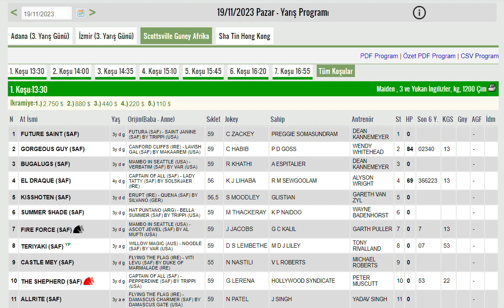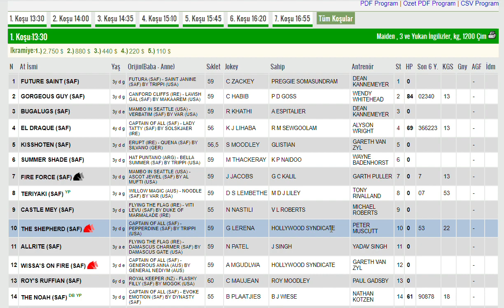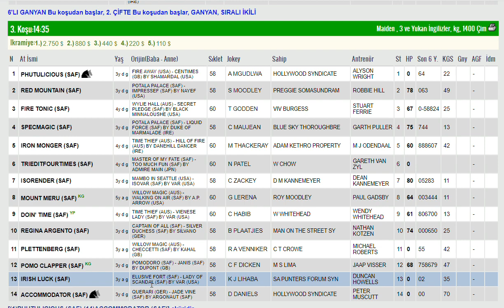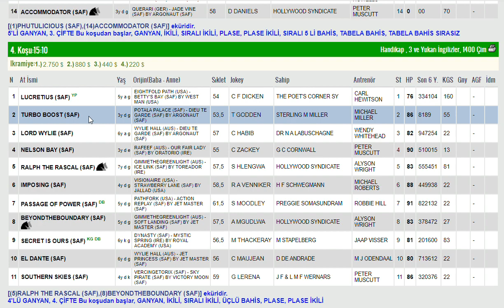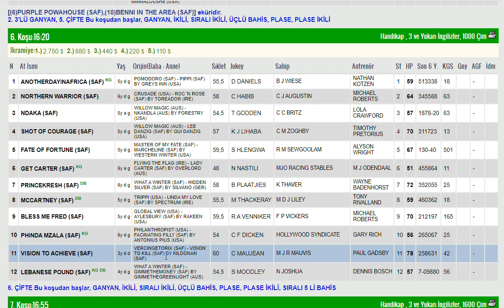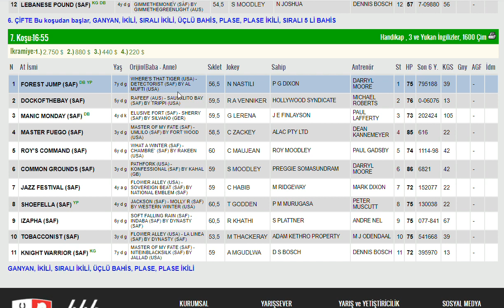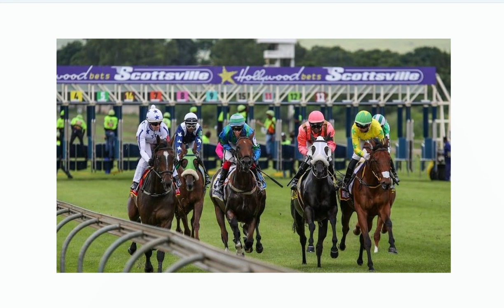19 KASIM 2023 SCOTTSVILLE GUNEY AFRIKA ALTILI GANYAN TAHMINLERI-TJK YURT DIŞI AT YARIŞLARI (PAZAR)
#19 KASIM 2023 SCOTTSVILLE GUNEY AFRIKA 6'LI GANYAN TAHMİNİ
#19 KASIM 2023 SCOTTSVILLE GUNEY AFRIKA 6'LI GANYAN TAHMİNİ Yabancı, at, yarışı, tahminleri,
#19 KASIM 2023 SCOTTSVILLE GUNEY AFRIKA at yarışı tahminleri,
#19 KASIM 2023 SCOTTSVILLE GUNEY AFRIKA Cumartesi altılı ganyan tahminleri,
tjk #19 KASIM 2023 SCOTTSVILLE GUNEY AFRIKA at yarışı yorumları,
#19 KASIM 2023 guney afrika altılı ganyan yorumları,
tjk yabancı at yarışı tahminleri,
tjk #19 KASIM 2023 altılı yorumları,
#19 KASIM 2023 FAIRVIEW GUNEY AFRIKA altılı tahminleri,
#19 KASIM 2023 Cuma cumartesi  yabancı akşam at yarışı tahminleri,
#19 KASIM 2023 Cuma Cumartesi  durbanville altılı ganyan yorumları,
AKŞAM YARIŞLARI,
yabancı yarışlar,
tjk yabancı,